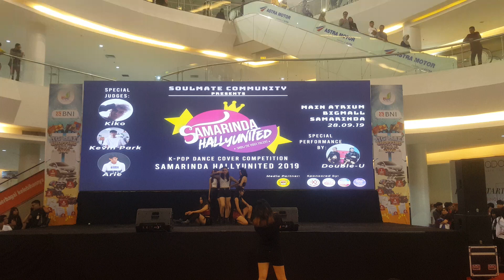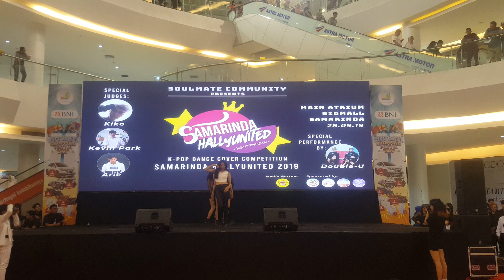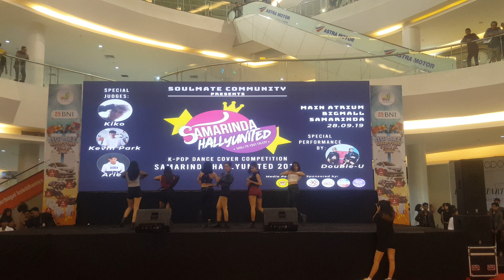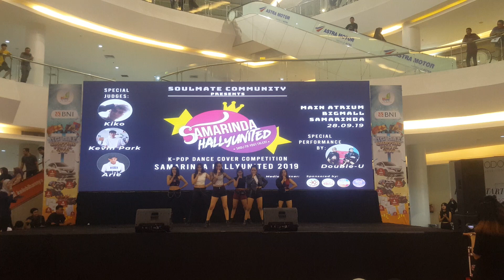[Samarinda Hallyunited 2019] Everglow (에버글로우) - Adios Dance Cover by ASM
Hi! we are After Soulmate (ASM) from Samarinda, East Borneo, Indonesia. We are covering Everglow and this is our video performance at Samarinda Hallyunited 2019 in Bigmall Samarinda.